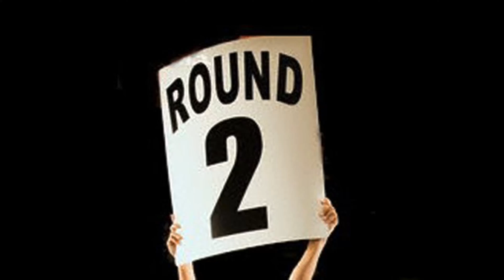Blow the candle challenge / ft.Sibling wars // Trip Brothers // malayalam challenge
check it out their channel